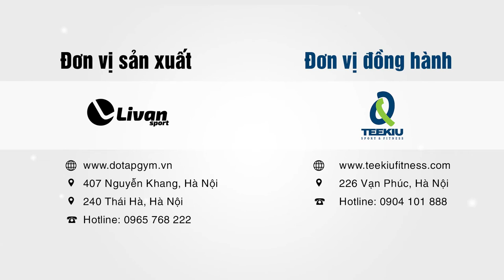BÀI TẬP GYM ĐÔI ĐƠN GIẢN, HIỆU QUẢ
Bài tập gym đôi nam nữ đơn giản hiệu quả. Tập gym đôi với 6 bài tập dưới đây sẽ giúp bạn trai thân hình 6 múi săn chắc, bạn nữ thân hình thon gọn, S-line quyến rũ.

Mọi câu hỏi, thắc mắc hãy COMMENT để Livan Sport giải đáp cho các bạn nhé.

Để xem nhiều bài tập khác, các bạn hãy truy cập vào

Địa chỉ mua hàng:

- Store 1: 407 Nguyễn Khang, Cầu Giấy, Hà Nội
- Store 2: 240 Thái Hà, Đống Đa, Hà Nội

Mỗi động tác tập trong 3 hiệp, 10 lần trong một hiệp, sau đó, nghỉ 10 giây và tập đủ số hiệp (30 lần / 3 hiệp). Khởi động kỹ trước khi tập.

1. PUSH-UP
2. BENCH PRESS
3. LEG PRESS
4. SQUAT
5. ROMANIAN DEADLIFT
6. FULL SITS-UP

Chúc các bạn tập luyện tốt nhé !!!